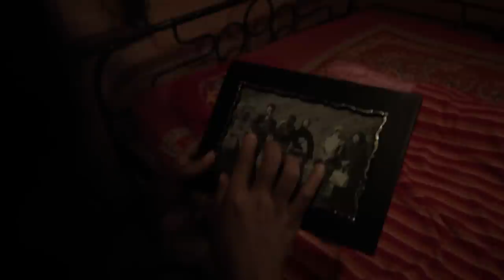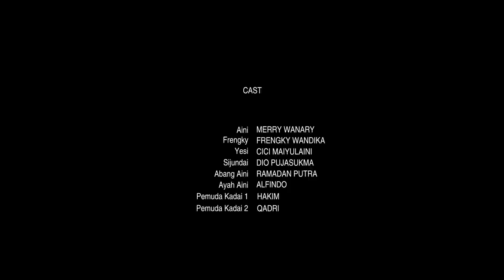Film SIJUNDAI Kuansing Riau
Film SIJUNDAI
Sebuah karya yang diangkat dari cerita rakyat, yang sampai sekarang masih diyakini ada pada masyarakat Melayu Riau. KUANSING